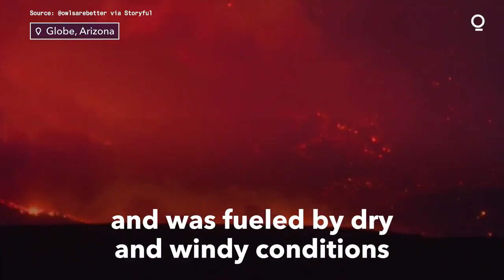West Coast Faces Severe Droughts as Multiple Wildfires Burn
A wildfire in Arizona that had neighboring New Mexico breathing in smoke was one of several blazes scorching the drought-stricken Southwest, signaling what could be a devastating summer.

Residents in New Mexico’s largest city woke up Wednesday shrouded again in smoke from the Arizona fires. The yellow haze stretched up the Rio Grande Valley and obscured views of the mountain ranges surrounding Albuquerque.

Firefighters in Superior, Arizona, a former mining town about 60 miles (97 kilometers) east of Phoenix, however, made significant progress overnight on the so-called Telegraph Fire. They contained 21% of the fire’s perimeter, up from zero the night before, officials said.

Arizona Gov. Doug Ducey plans to visit the area Thursday. He will take an aerial tour of the fire site and stop at a shelter. He previously issued an emergency declaration for that fire and another several miles east. The declaration will make up to $400,000 available for response efforts.

More than 750 firefighters conducted burnout operations through the night. Crews overseen by a top-tier management team focused on establishing a fire break along U.S. 60 and in the Pinal Mountains.